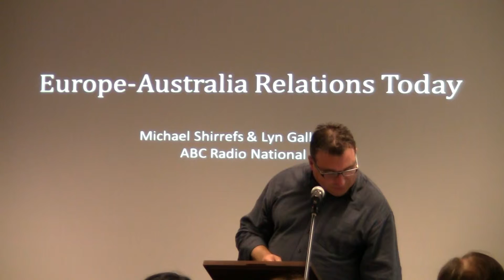European Studies Summer School 2013: Europe-Australia Relations Today: Michael Shirrefs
Michael Shirrefs

Michael is the features producer 360 Documentaries, Hindsight and Into the Music on ABC Radio National.